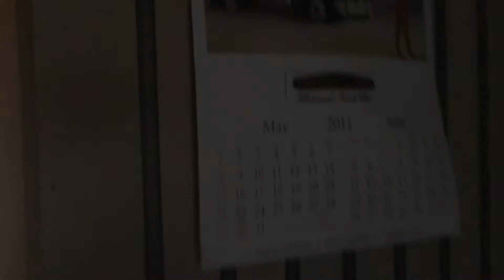Inside Abandon Double Wide Trailer no power no heat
Double wide abandon trailer